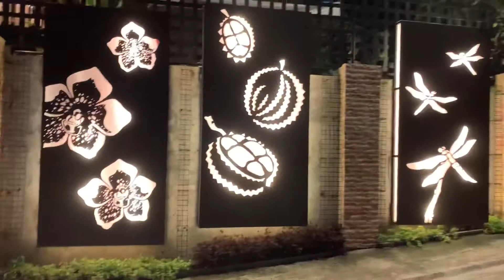Davao’s Best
View @ Hill top,
Done ining @
Salome’s Garden by chippens,Cabantian Davao City